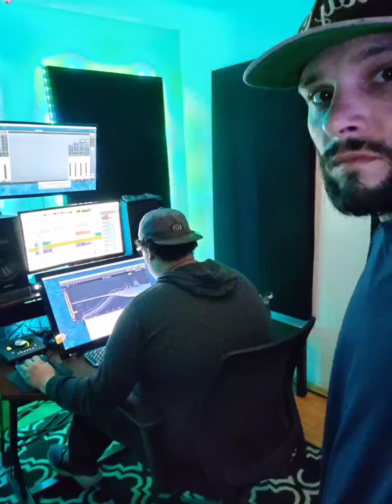Growing through changes..